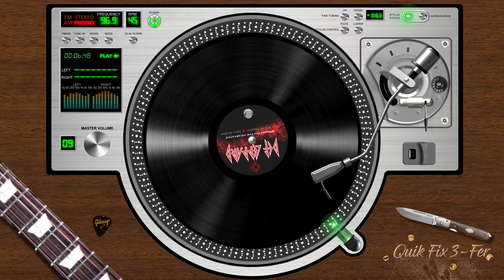QuikFix 3-fer LP: Def Leppard Part 1 - Bringin' On a Heartache,Two Steps Behind & High N' Dry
Songs & Trivia:

Bringin' On A Heartache
Def Leppard recorded the song for their second album, High 'n' Dry. Its working title had been "A Certain Heartache", and the track (along with the others on the album) was produced by Robert John "Mutt" Lange. Lange said he thought the band was intending to make the song's verse "jangley" and "a kind of 'Stairway to Heaven' thing; Steve [Clark] likes that long wrangled guitar jangle." Cliff Burnstein, the manager of Def Leppard and an A&R representative for Mercury Records, later said that Peter Willis was embarrassed to play the song for him because it was a ballad. Burnstein originally thought it only had potential to be a hit single if it was recorded by an artist such as Bonnie Tyler.

Two Steps Behind
From their album Retro Active and Last Action Hero Soundtrack, the song reached #5 on the Billboard Hot Mainstream Rock Tracks chart, and #12 on the Billboard Hot 100.

"Two Steps Behind" is dedicated to Steve Clark, the original principal songwriter and lead guitarist, who died on January 8, 1991 of alcohol poisoning.

High N' Dry
As the title track from the album of the same name, "High N' Dry" made the "Filthy Fifteen", a list of songs criticised by the Parents Music Resource Center (PMRC), for having explicit lyrics that describe alcohol use and intoxication. The group's mission was "to educate and inform parents" about "the growing trend in music towards lyrics that are sexually explicit, excessively violent, or glorify the use of drugs and alcohol," and to seek the censorship and rating of music. In 2016, lead singer Joe Elliott commented on the alcoholic nature of the song, stating that during the recording of the album, producer Robert John "Mutt" Lange was attempting to turn him into a "beer-swilling bastard" in the music, which he was not in real life.

And please take a look-see at my Bubblegum Tributes to the earlier days of top 40 music at: